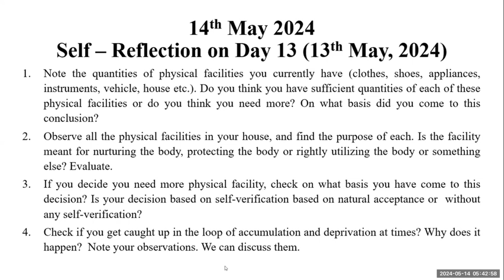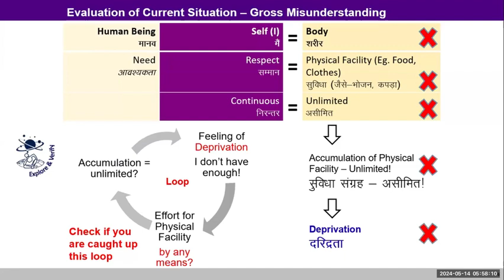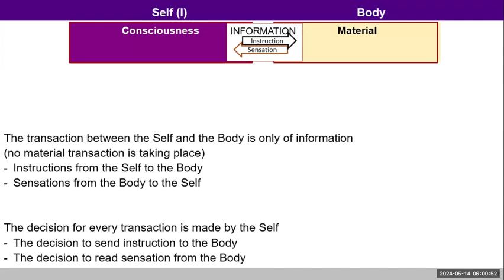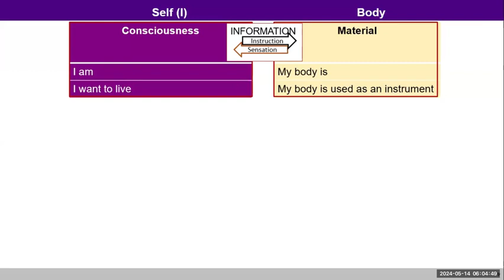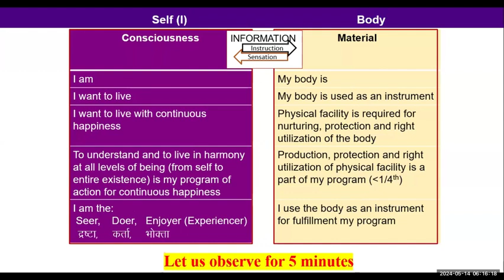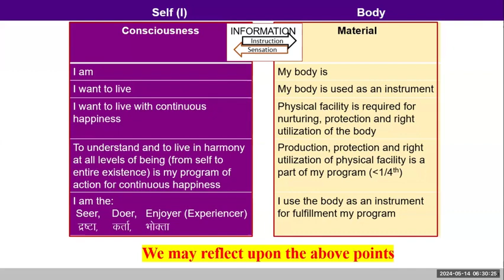D14 Co-existence of Self and Body 2024 05 14 MS English Batch 10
00:10 recap of content and assignment
6:50 sharing
12:30 content sharing
16:30 how to take values today unemployed young generation
27:48 content sharing
40:31 who is observing the pain in the head ?
42:13 how to see body function is more important at the time of the death
46:03 Body is temporary so I how to justify continuity of happiness of I? 48:56 is it correct to say I am ever pervading ?
51:35 is it possible to be happy in continuity when we come out of the loop of associating and disassociating the body?